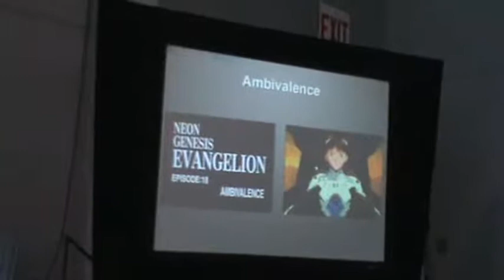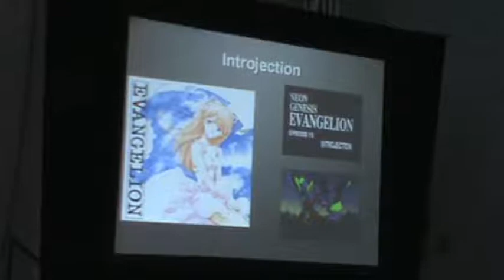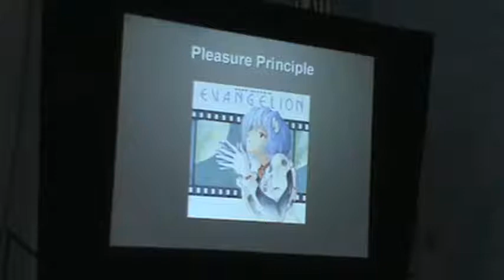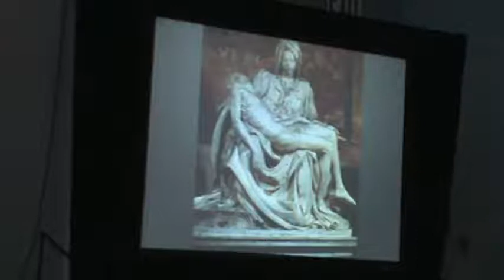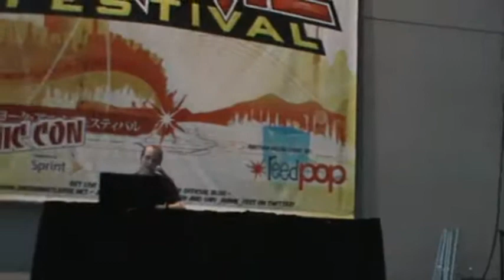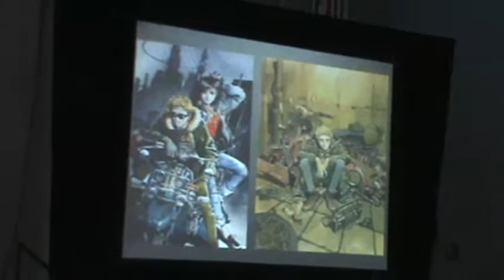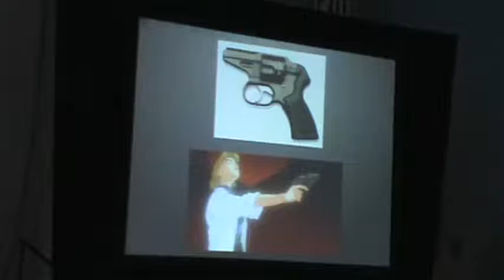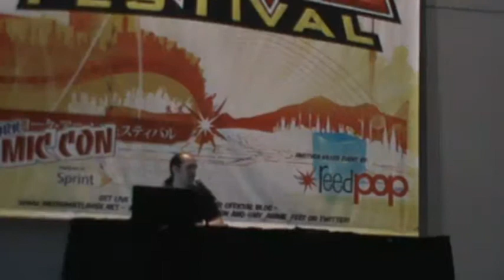NYAF+NYCC 10-14-2011: Evangelion, Deconstructed - Part 3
Event: NYAF+NYCC at the Jacob Javits Center
Date: October 14, 2011
Evangelion, Deconstructed - Part 3